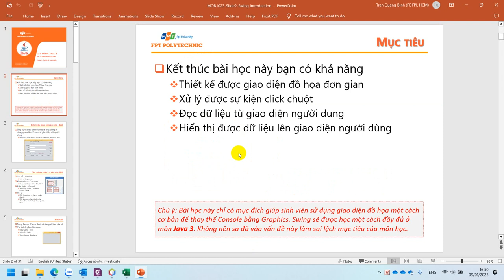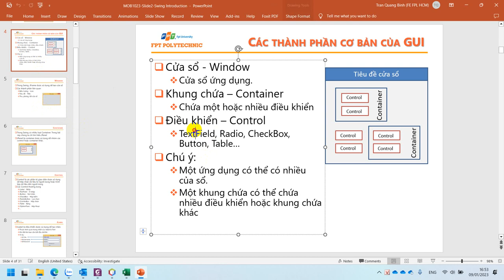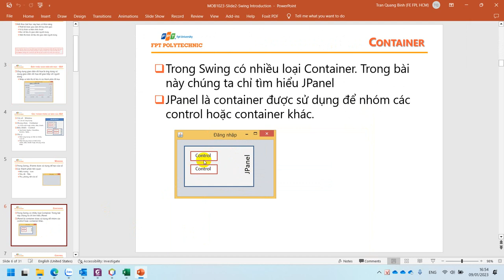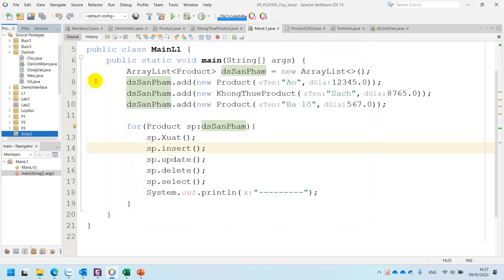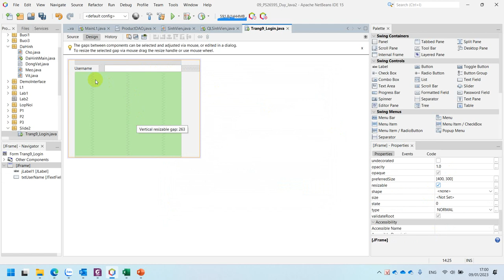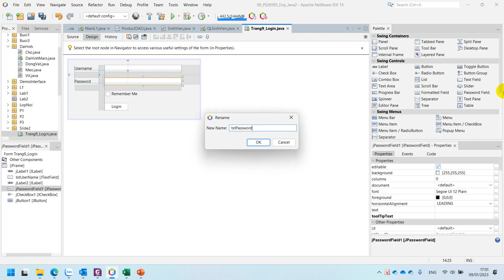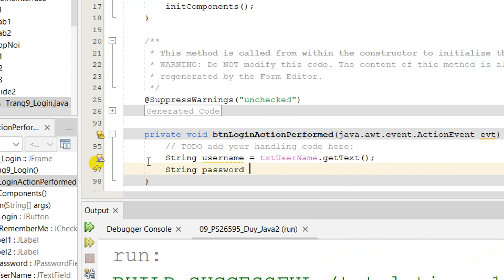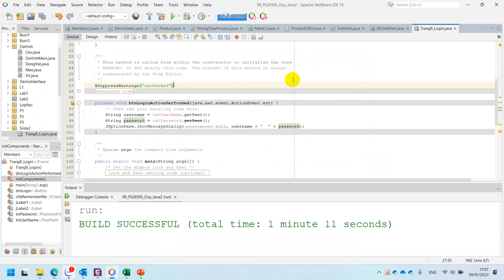Slide 2 Tạo Một Form Đăng Nhập Với JFrame Trong Java Swing